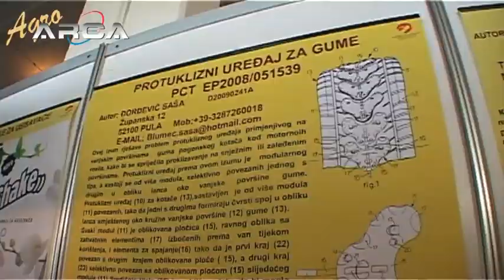Inovacije kao korist poljoprivrednicima - Petar Čobanković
S otvaranja "Agro Arce" - 3. međunarodnog sajma inovacija, eko ideja, proizvoda i tehnologija u poljoprivredi i prehrambenoj industriji